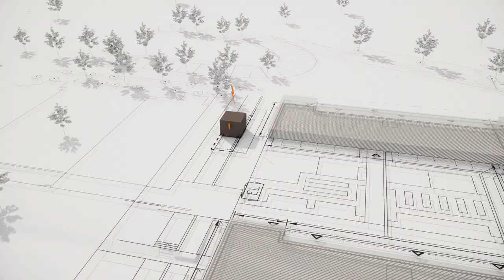Animation Portfolio 2019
3d animation and tracking